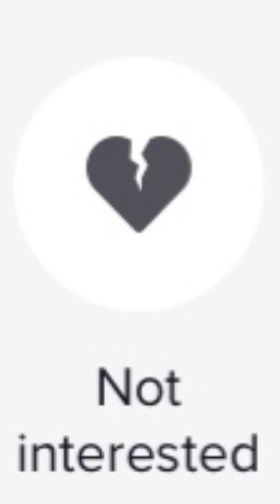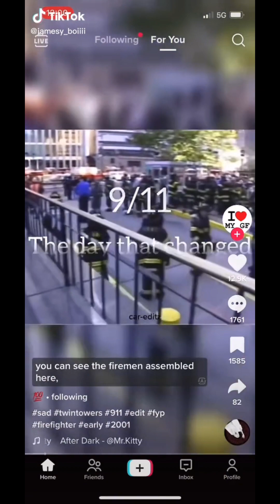Talking about a few Tiktok videos (Art isn’t mine)